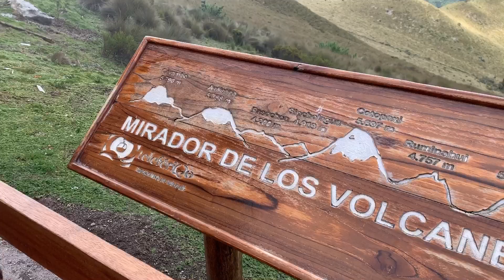ECUADOR - Travel Video